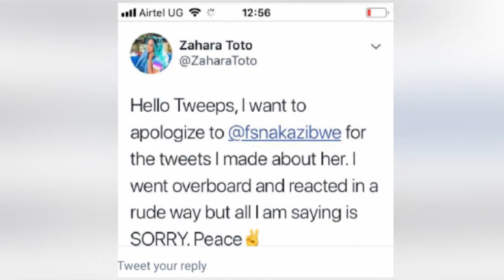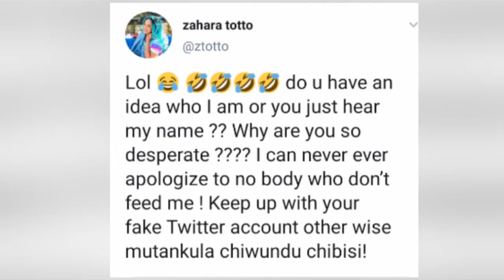OLUGAMBO. Sisobola kwetondela Faridah Nakazibwe atandiisa, Zahara Totto ayogedde ku account eyetonze